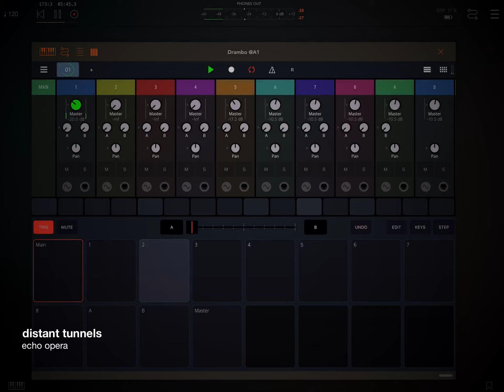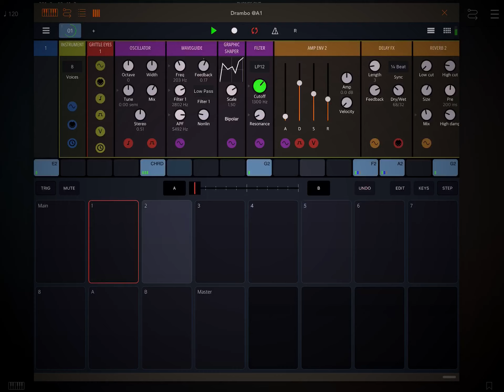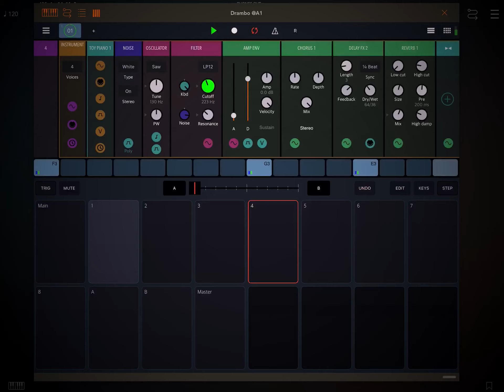distant tunnels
Sunday night drambo induced reverie as they say. hope you’re enjoy 🙏🏼💕